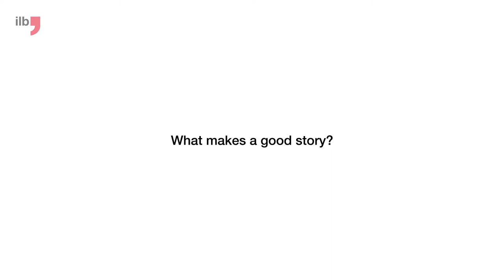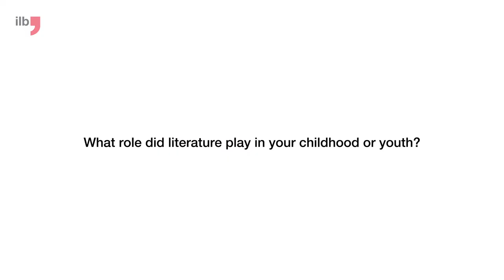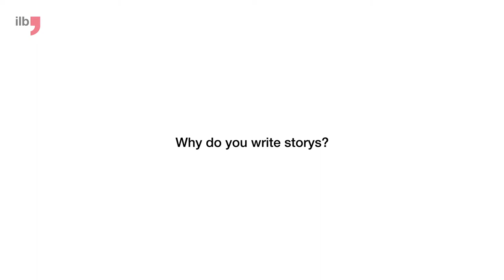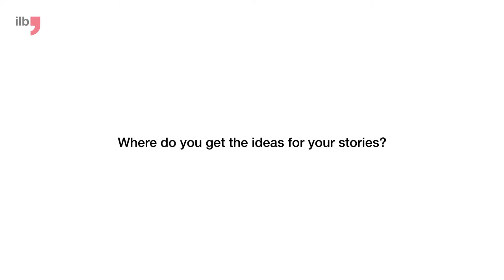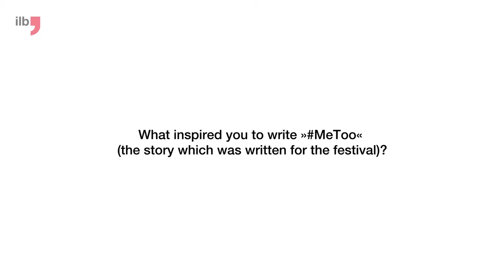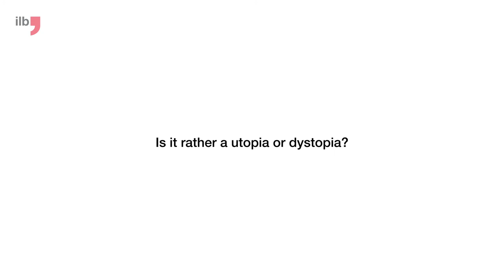Interview mit Bernard Beckett / ilb 19 - Automatic Writing 2.0